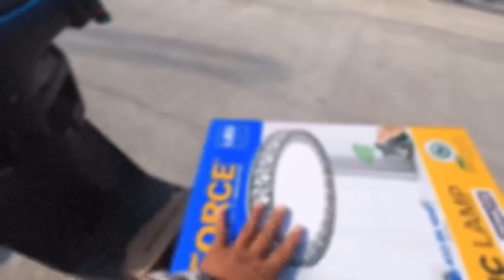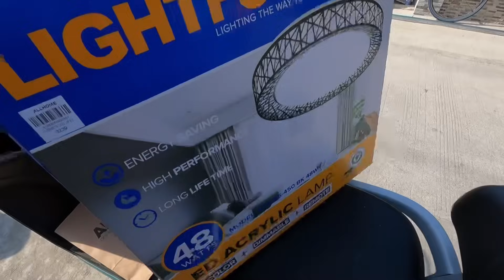MAY KAILANGAN NG MATAPOS NGAYON BAGONG TAON + MGA PALIWANAG KO SA TRABAHO NG BUONG TROPA